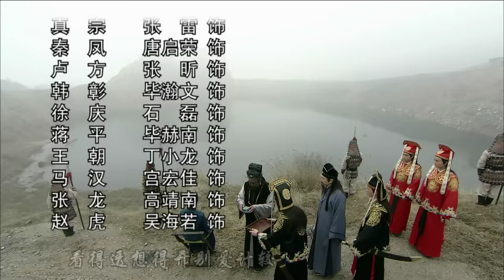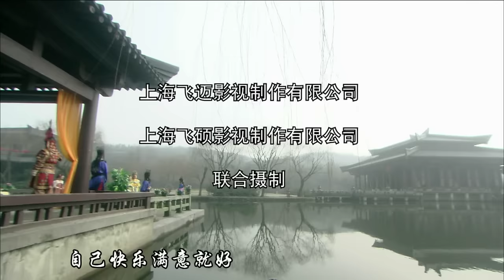【包青天－打龙袍】第3集 Justice Bao－Beating The Dragon Robe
简介：
北宋仁宗年间陈州饥荒，数万灾民流离失所，安乐侯庞昱奉旨赈灾，却私吞赈银，克扣赈粮，强掳民女，欺压灾民；庞昱乃是太师庞吉之子，仁宗宠妃之弟，不学无术，全仗父姐之荫得以官居要职。灾民难抗权贵终致民怨沸腾。
开封府府尹包拯公正廉明素有青天之誉，奉旨督赈来到陈州。明查暗访取得罪证之后命展昭将庞昱缉捕，包拯请出御赐龙头铡刀将之正法，并随即放粮赈灾。展昭本是江湖豪杰，人称南侠，感佩包拯忠义清正之风毅然投效，仁宗赐封御前四品带刀护卫并赐“御猫”封号，谁知却惹恼陷空岛五鼠。锦毛鼠白玉堂虽居五鼠之末却武功最高，生就心高气傲不肯服人；于是夜闯禁宫盗走仁宗心爱玉佩，并留书欲激展昭前往较技，仁宗震怒命王丞相立即通知包拯追佩擒贼。